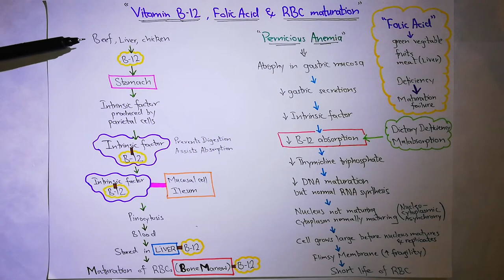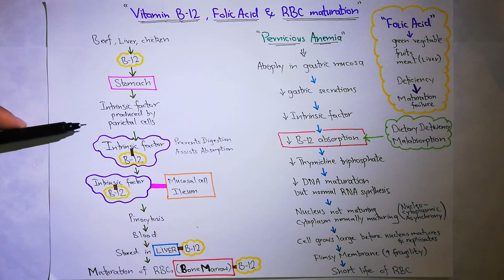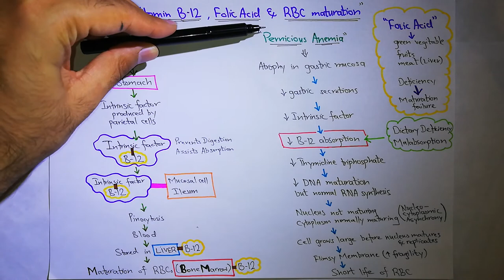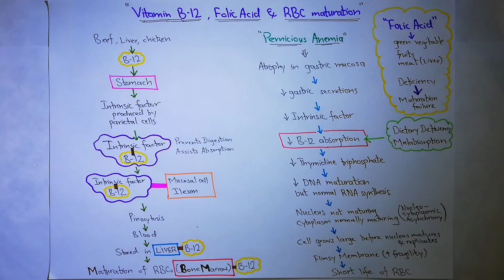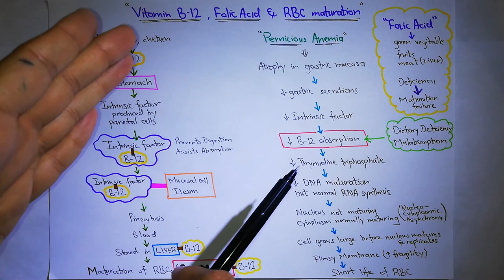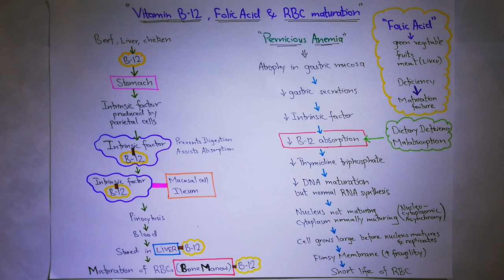Vit B12, folic acid, pernicious anemia Chapter 33 (part 6/9) Guyton and Hall text book of physiology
In this video we will study Vit B12, folic acid, pernicious anemia. The topic of Vit B12, folic acid, pernicious anemia will be covered from chapter 33 and chapter 33 of Guyton and Hall Text Book Of Medical Physiology.